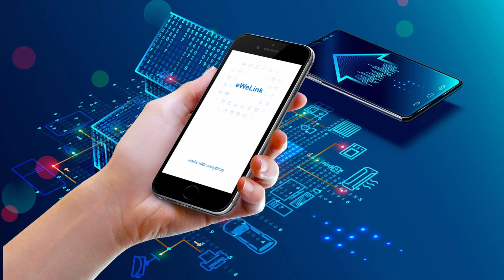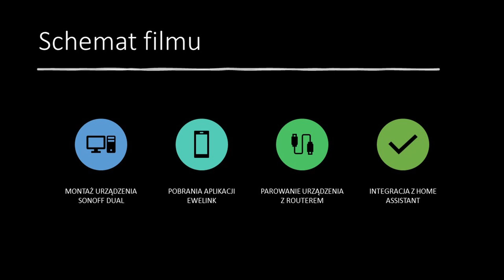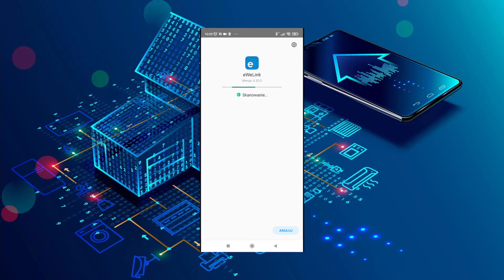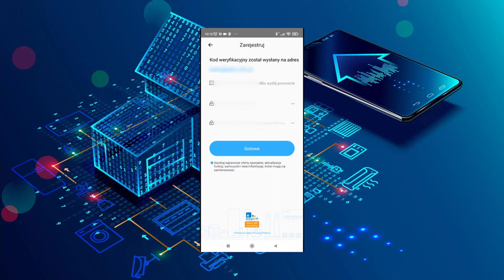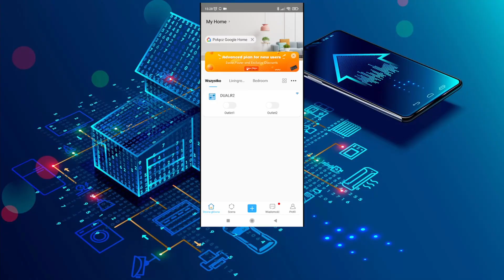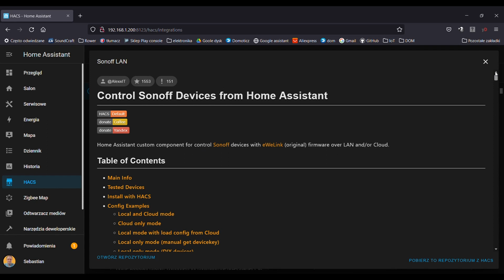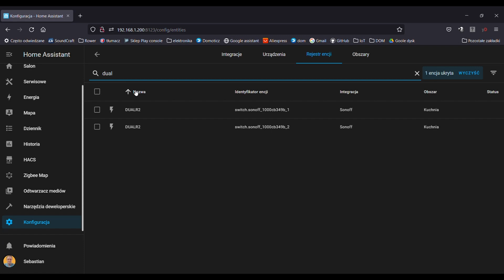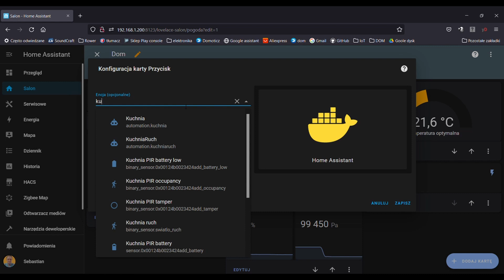#27 - SONOFF LAN - integracja urządzeń Sonoff z Home Assistant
Integracja urządzeń Sonoff z aplikacją Ewelink, a później z Home Assistant poprzez SonoffLAN.
Integracja zrobiona na przykładzie Sonoff dual.

0:00 Wstęp
2:47 Opis Sonoff Dual
4:07 Pobieranie Ewelink
6:08 Parowanie Sonoff Dual
7:23 Integracja z HA